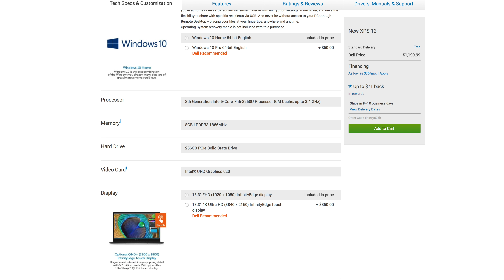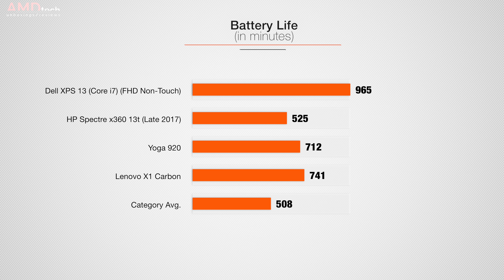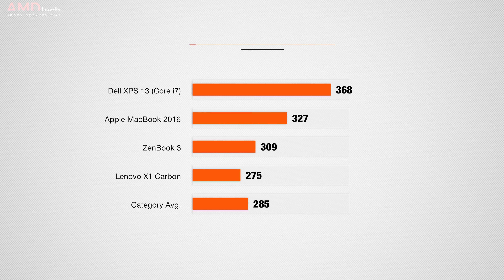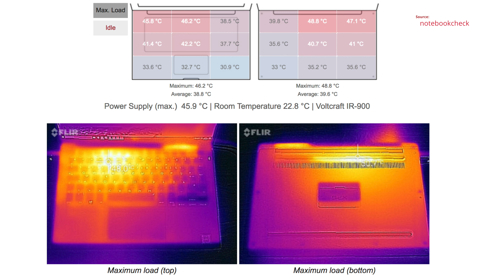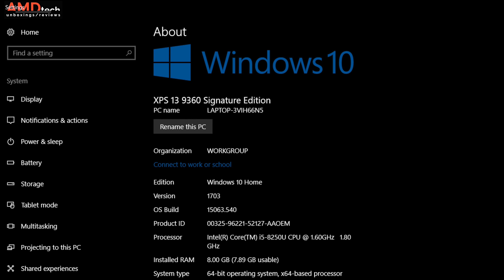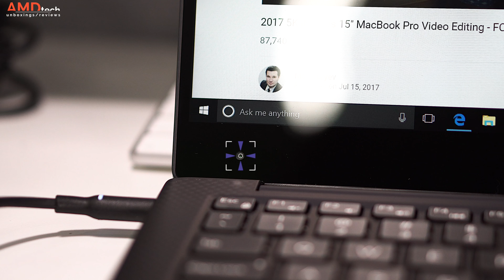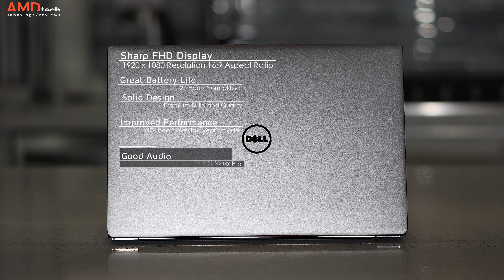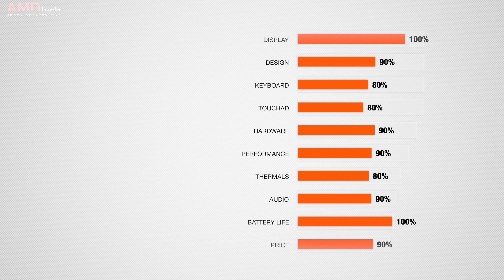My Take on the New Dell XPS 13 & Review of Dell XPS 13 (2017) with Eighth Gen CPU & FHD Touchscreen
This is my take on the New Dell XPS 13 and the Review of the Dell XPS 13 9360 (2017) with Eighth Gen CPU and FHD Touchscreen by AMDtech
Dell XPS 13 9360 XPS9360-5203SLV-PUS

Specs:

Display 13.3 in Full HD InfinityEdge touchscreen (1920 x 1080), 10-finger multi-touch support
Processor Intel Core i5-8250U 6M cache, up to 3.40 GHz
Memory 8GB LPDDR3 1866 MHz
Hard drive size 128GB SSD
Operating system Windows 10 Home, 64-bit
PC type Laptop
Optical drive None
Media drive SD
Audio Waves MaxxAudio Pro
Video Intel HD Graphics 620 with shared graphics memory
Ports
1 Thunderbolt 3 (2 lanes of PCI Express Gen 3) • 2 USB 3.0 (1 with PowerShare) • Headset jack
Battery 60WHr (up to 11 hours)*
Camera Integrated widescreen HD 720P webcam with dual digital microphone array
Wireless Killer 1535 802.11ac 2x2 WiFi
Dimensions 11.98 x 7.80 x 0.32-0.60 in (304.29 x 198.12 x 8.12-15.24 mm)
Color Silver
Other Model number: XPS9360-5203SLV-PUS • Backlit keyboard • TPM 2.0 • Noble lock slot

Gear and Products I use everyday and products that I think are great